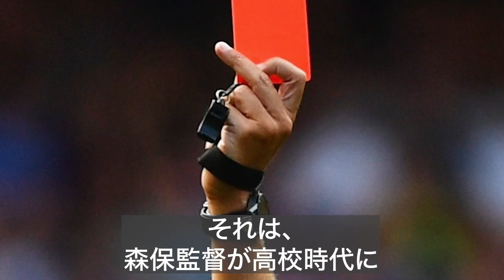「ラモス、お前は監督じゃないだろ」都並敏史氏が暴露した森保監督の現役時代の素顔とは？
DOVA-SYNDROME
魔王魂
イラストAC
いらすとや
Audiostock
pixabay